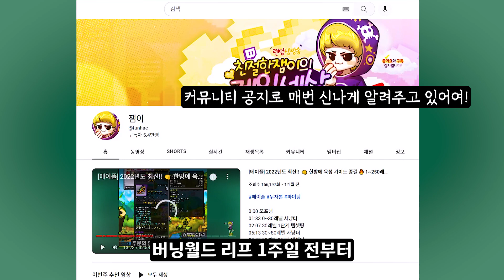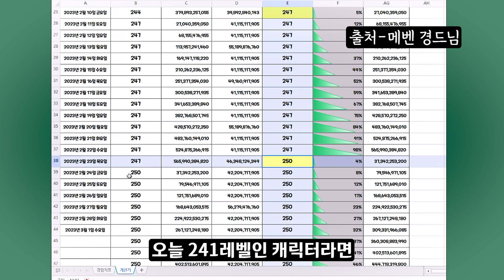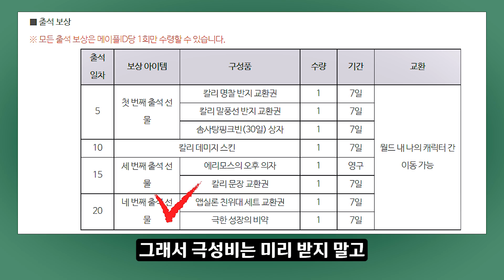[메이플] 방학 40일 남았다 😎하이퍼 버닝 유입 뉴비들이 지금해야할 일과❗ 칼리 이벤트까지 총정리해드리기🚀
0:00 오프닝
0:26 코인샵 털기!
02:06 버닝서버 뉴비들 리프 준비하기!
03:48 칼리의 육성이벤트 정리하기!
06:03 설날이벤트와 뉴비에게 좋은 이벤트 총정리!